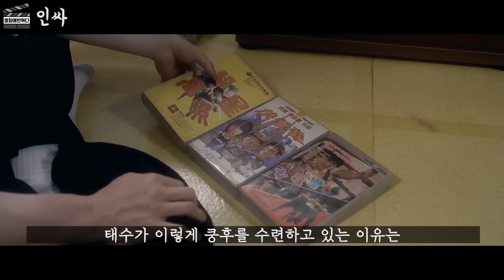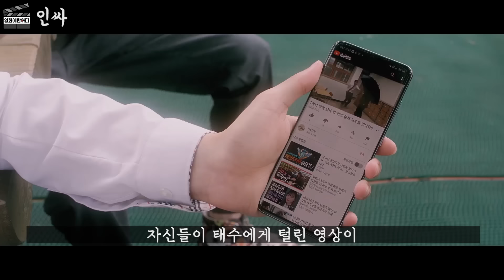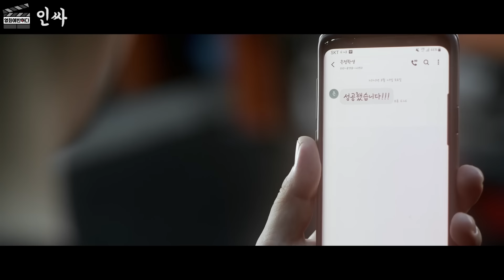쿵푸만 미친듯이 연마한 소년을 건드려버린 일진들ㅠㅠ (feat.이종격투기 VS 쿵푸)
2021년 이번 연도에 개봉한 영화 인싸
섬에서 쿵후를 배워서 나온 것까지는 좋았으나
이제 좀 악역 하는 배우들을 좀 더 살벌하게 아니면
민중과의 대립관계를 좀 더 만든다든지
이랬으면 괜찮지 않았나 싶었고
섬마을 쿵후 소년이 나와 일진들을 혼내준다는 소재 자체는
괜찮았던 거 같습니다.
저는 이 영화 인사 리뷰 마치며 퇴장해보겠습니다.